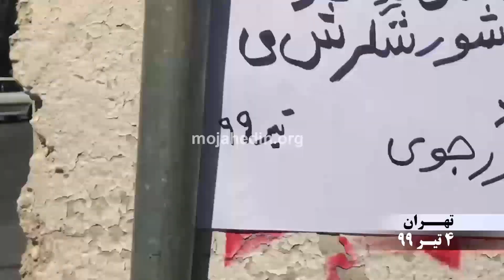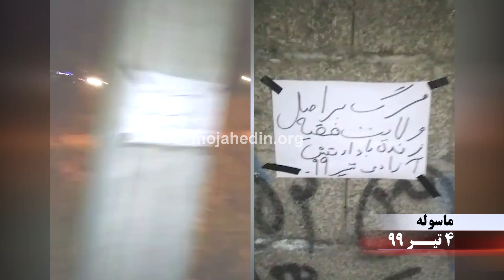فعالیت کانون های شورشی در شهرهای تهران، کرمانشاه، ماسوله و سربندر ۴تیر